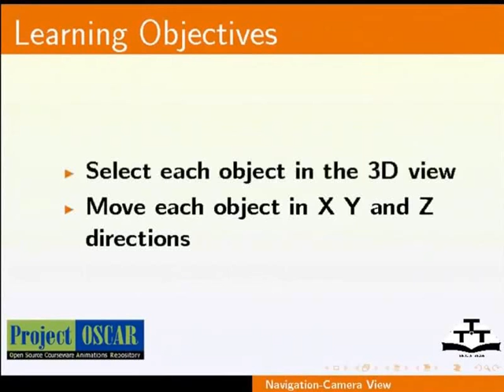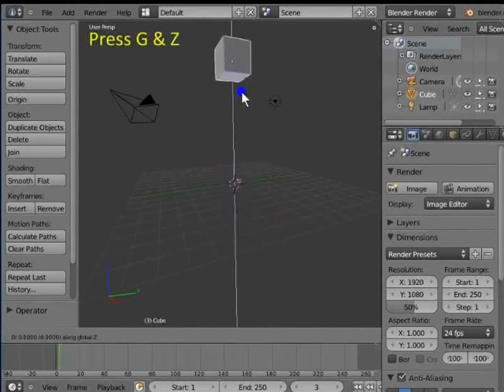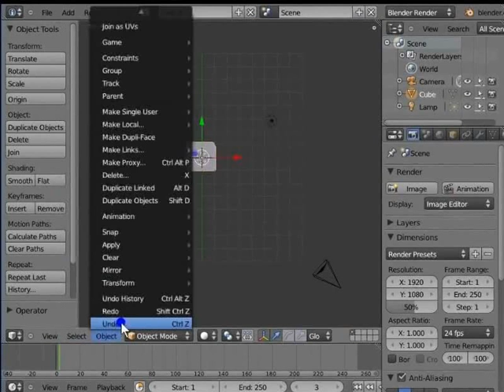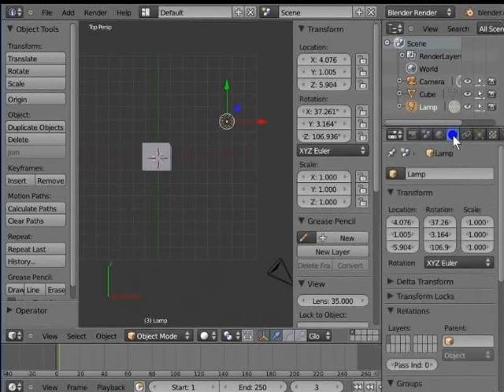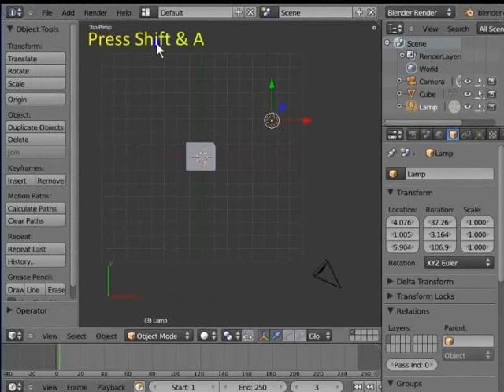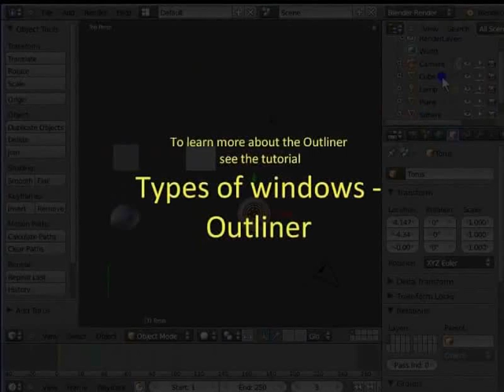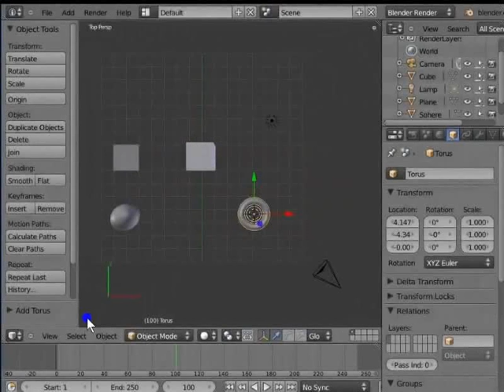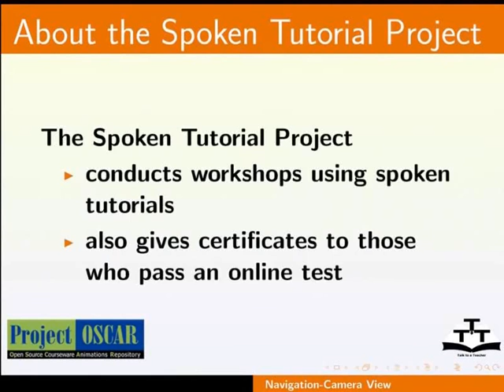The Blender Interface - Nepali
ब्लेंडर इन्टरफेस को आधारभूत ज्ञान
    हरेक विन्डो मा भएका प्यारामिटर र ट्याबहरु
    3D भ्यू मा कसरि कुनै बस्तु छान्ने
    कसरि कुनै बस्तुलाई X, Y र Z दिशाहरुमा सार्ने
    3D ट्रांस्फार्म मेनुपुलेटर र यसका रंगहरुको महत्व
    सामान्य ट्रांस्फार्मेसन जस्तै ट्रांस्लेट
    विभिन्न छान्ने विकल्पको बर्णन
    अब्जेक्ट टूल प्यानल मा भएका विकल्पहरुको  बर्णन
    अब्जेक्ट ट्रांस्फार्म प्यानलको सन्दर्भ